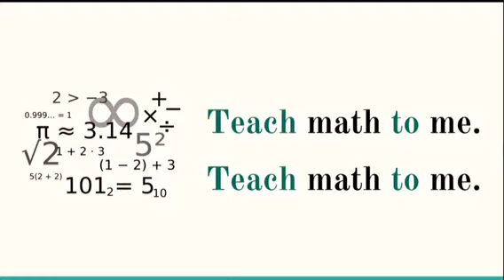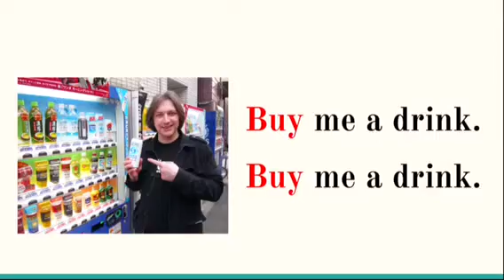Give me, teach me.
Practice the chant for class.